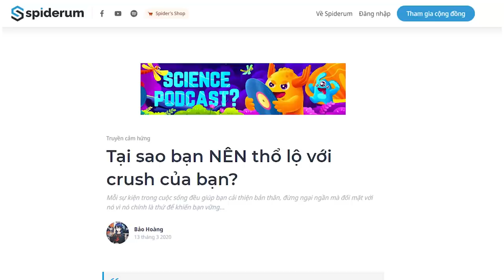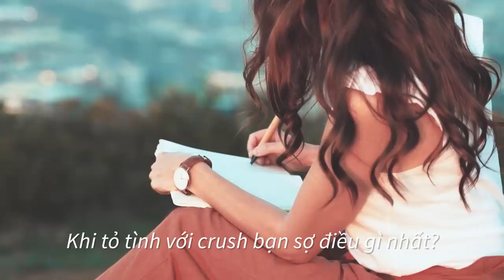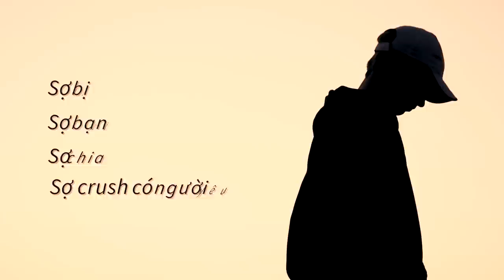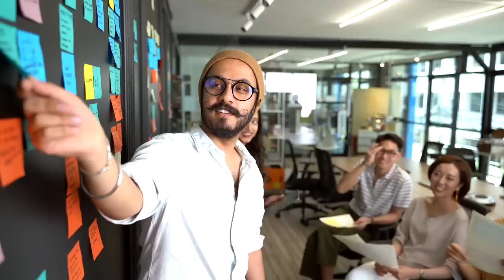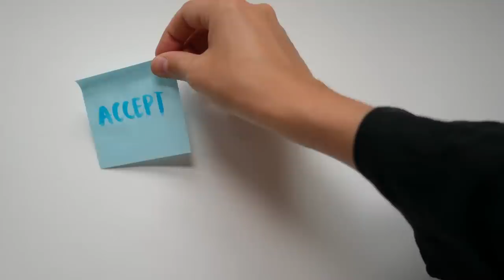Tại sao bạn NÊN TỎ TÌNH với CRUSH của bạn? | Bảo Hoàng | YÊU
Tại sao bạn NÊN TỎ TÌNH với CRUSH của bạn? | Nhện học yêu | Bảo Hoàng | SPIDERUM

Có phải bạn đã từng nói rằng "ước gì ngày ấy mình đã làm điều đó" đúng không? Mình cũng vậy, tất cả chúng ta đều vậy, ai cũng một lần trong đời tự trách bản thân rằng tại sao lúc đó mình lại không làm chuyện đó, chuyện đó ở đây là tỏ tình với crush, học một điều gì đó trước ngày kiểm tra, làm một điều gì đó trước khi quá muộn v.v.
Ghé Nhà sách Spiderum trên SHOPEE ngay thôi các bạn ơi:
Nội dung:
00:00 - Start
00:22 - Nỗi sợ khi tỏ tình với crush
02:20 - Nỗi sợ đầu tiên : Bạn sợ bị từ chối
04:34 - Ngoại hình quan trọng đến thế sao?
06:22 - Bị từ chối thì sao?
08:32 - Các chuỗi mắt xích
09:44 - Nỗi sợ thứ hai: sợ bạn bè biết
11:37 - Nỗi sợ thứ ba : Sợ chia tay
13:49 - Nỗi sợ thứ tư : Người ấy đã có người yêu
Bài viết: Tại sao bạn NÊN thổ lộ với crush của bạn?
Được viết bởi: Bảo Hoàng
Giọng đọc: Pinkdot
Editor: Pinkdot